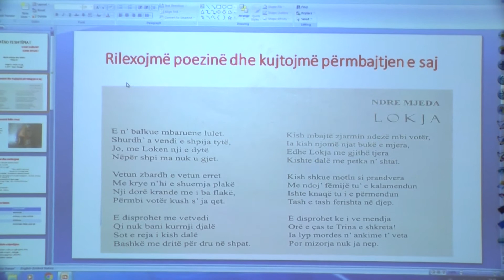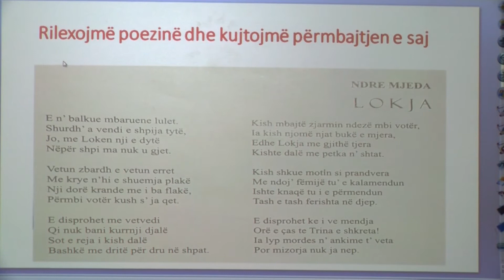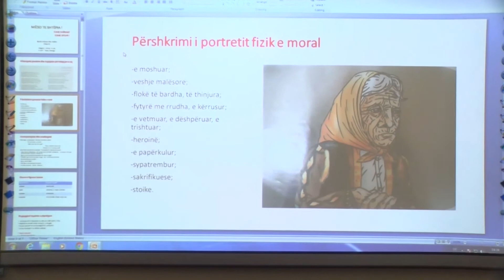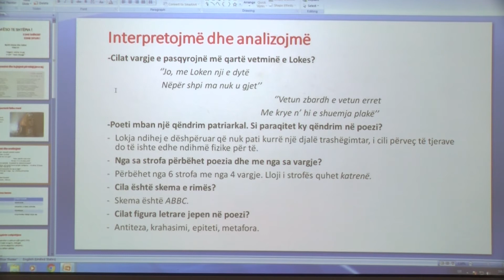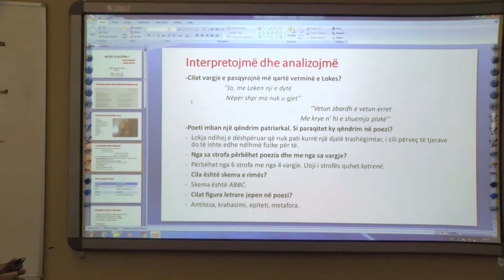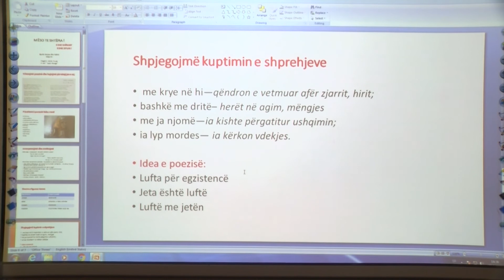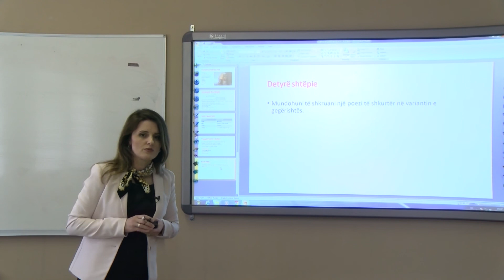Ardita Muçaj Shqip, Klasa VII, leksioni 4